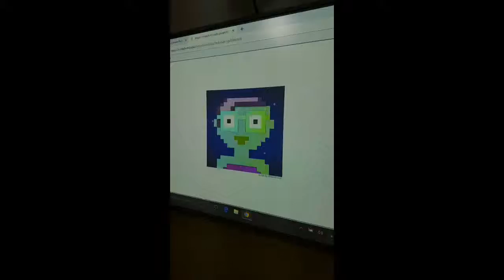Roboticando.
Esperienze curriculari.